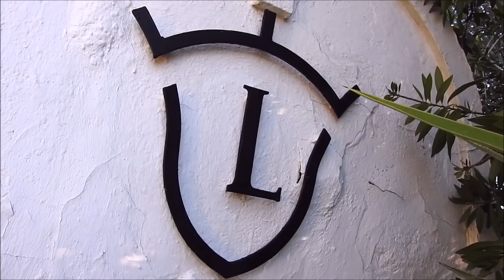Monteria en cádiz , Andalucia. Finca el Larios ( Full HD )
Montería de ciervos y cochinos en la finca El Larios , finca abierta y localizada en la provincia de Cádiz , en pleno corazón del parque natural de los alcornocales junto a Alcalá de los gazules. 22/12/2018